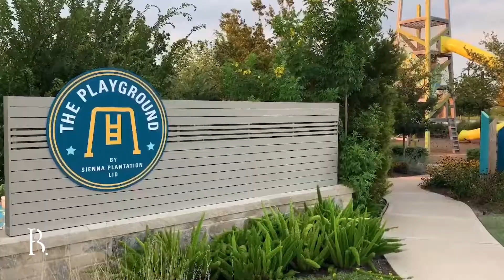Sienna, TX A Master Planned Community on Steroids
This is the BEST video displaying SIENNA one of Houston's Largest Master Planned Communities.

Amenities GALORE!!!

48 Parks, Pools, & Trails
18 Fitness & Sports Areas
33 Onsite Schools & Early Childhood Learning

📲 We have so many people contacting us who are moving here to HOUSTON TEXAS and we ABSOLUTELY love it! Honestly if you are moving or relocating here to Houston, we can make that transition so much easier on you!!

Nicole Handy and Jermeshia Goudeau